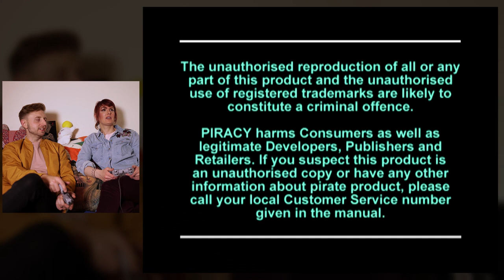Battle Arena Toshinden - Playstation 1 - Fierce Feedback with Liz & Will (pilot episode)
Liz is unimpressed by the Battle Arena. She doesn't know what a Toshinden is. Will masters the art of Fo.